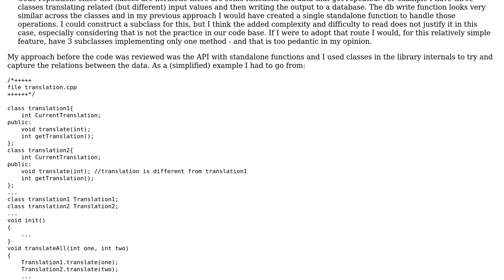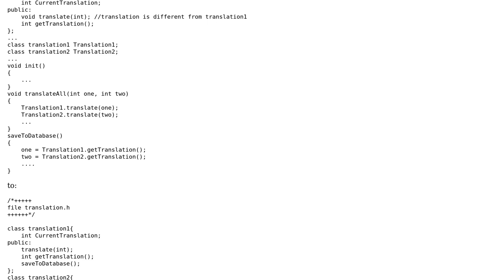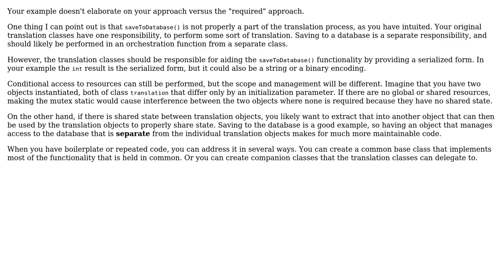Software Engineering: Limitations of using classes as interface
With thanks & praise to God, and with thanks to the many people who have made this project possible! You are responsible for your own actions.